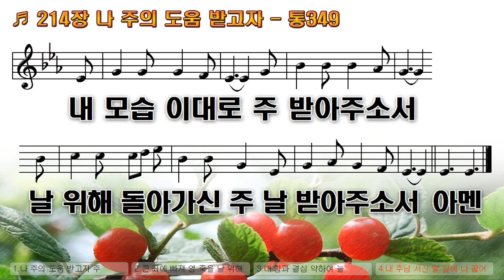[악보&찬송] 214장, '나 주의 도움 받고자' 통349 (헌신과 봉사)